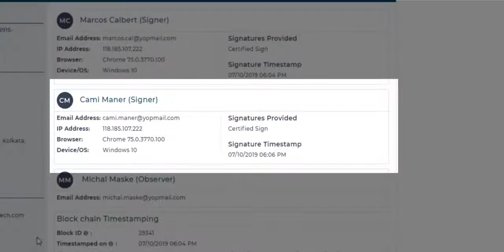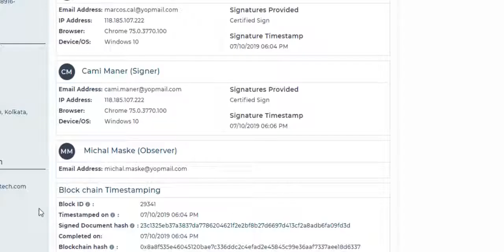How to electronically sign documents on Cygnature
The video shows how you can sign documents using e signature and other signatures on Cygnature platform.